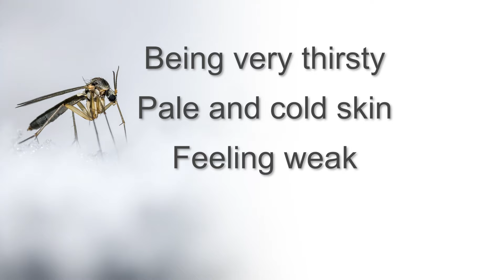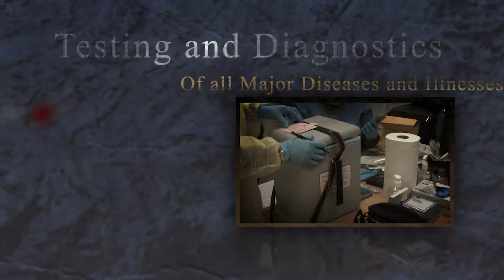Ministry of Health takes proactive measures against dengue fever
The Ministry of Health, Wellness, and Elderly Affairs is urging the public to remain vigilant and to take necessary preventative measures in response to the current situation of dengue fever cases in Saint Lucia. As the island continues to experience the rainy season, a period typically associated with an increase in mosquito-borne diseases, it is crucial for residents to be proactive in protecting themselves and their communities from the spread of dengue fever.

Dengue fever is a mosquito-borne illness caused by the Aedes aegypti mosquito, which is naturally found in Saint Lucia. This seasonal disease is known to peak during periods of heavy rainfall, creating ideal breeding conditions for mosquitoes. The last significant outbreak of dengue fever in Saint Lucia occurred in 2020, with over 1,300 confirmed cases reported.